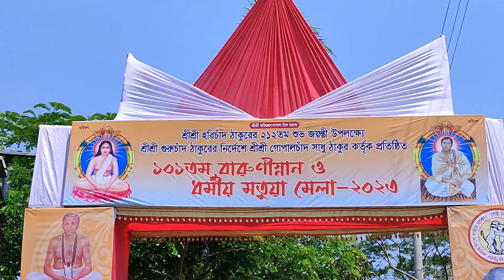একশ বছরের ঐতিহ্যবাহী লক্ষ্মীখালীর বারুনী স্নান ও মেলা।।Traditional Baruni bathing and fair।।